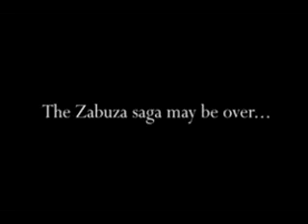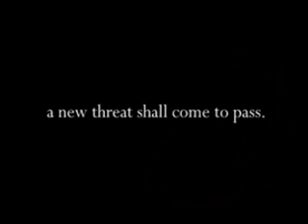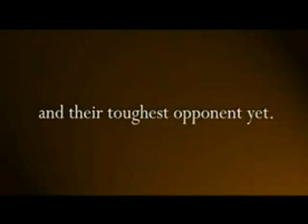Naruto Abridged Series 10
Naruto Abridged Series 10 Created by MasakoX and Vegeta3986